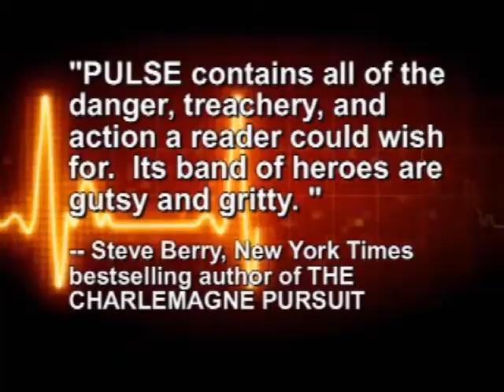PULSE Book Trailer by Jeremy Robinson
"The combination of mythology, technology, and high-octane action proves irresistible. Gruesome and nasty in a good way, this will appeal to readers of Matthew Reilly."
-- Booklist

"Rocket-boosted action, brilliant speculation, and the recreation of a horror out of the mythologic past, all seamlessly blend into a rollercoaster ride of suspense and adventure."
-- James Rollins, New York Times bestselling author of THE LAST ORACLE